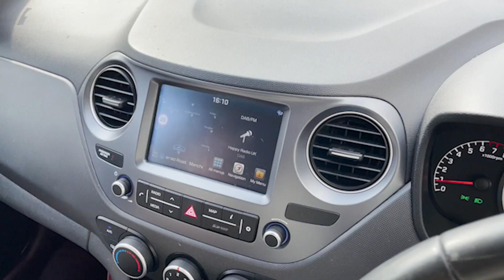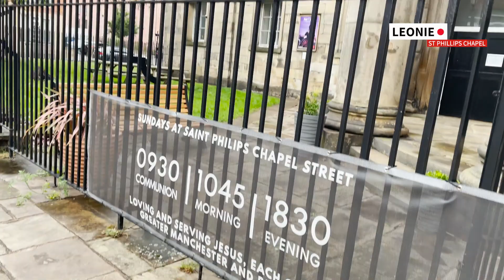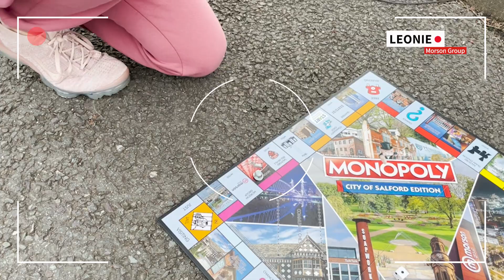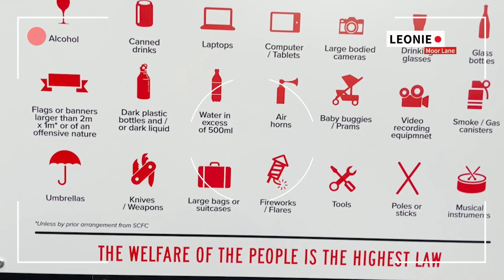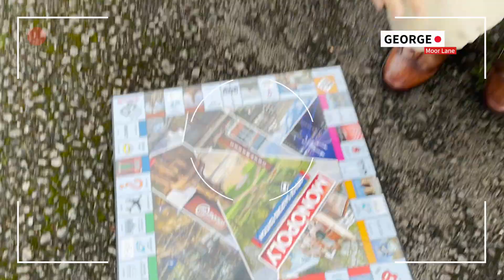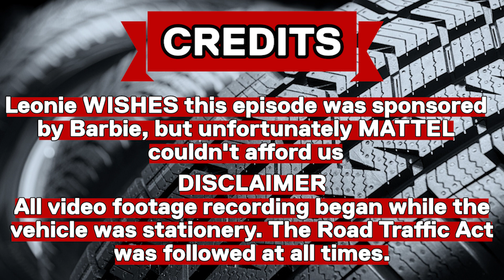George & Leonie’s Carshare: Episode 1 - Salford Monopoly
In this brand new Quays TV Show, George and Leonie invite you to join them on their carshare as they play Monopoly around Salford, using the special edition board. They’ll be visiting some iconic locations (even if they don’t know what they are).

© University of Salford/Quays TV 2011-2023